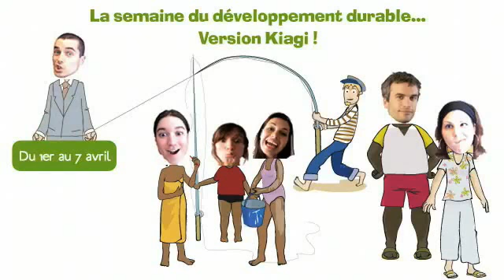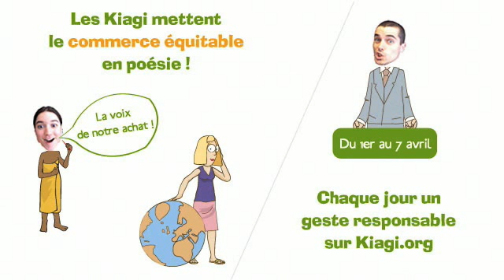Kiagi met le commerce équitable en poésie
Une video des projets citoyens.

Etre consomm'acteur, c'est l'affaire de tous. C'est notamment être solidaire des producteurs du Sud. Et chacun a la possibilité d'agir au quotidien.